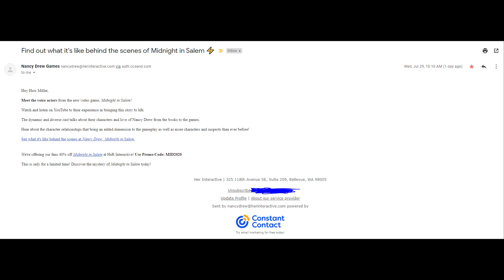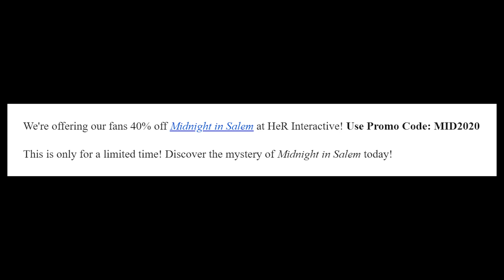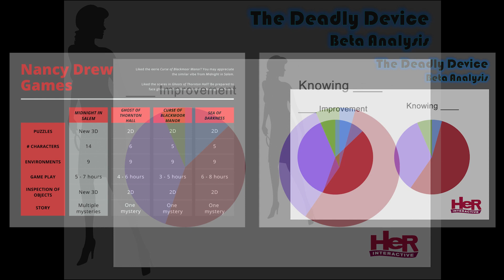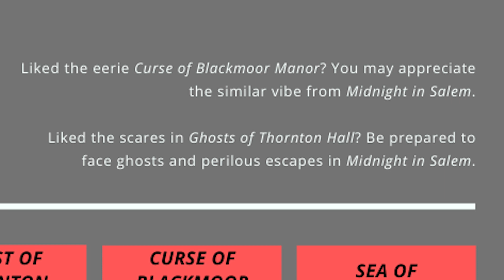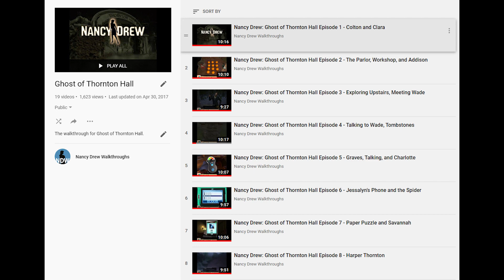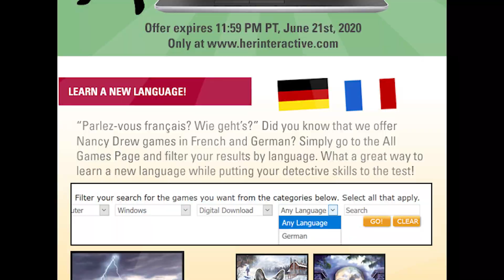NDW Vlog #122: What's Going On With This Graphic?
HeR Interactive sent out a FASCINATING graphic comparing Midnight in Salem with Ghost of Thornton Hall, Curse of Blackmoor Manor, and Sea of Darkness.